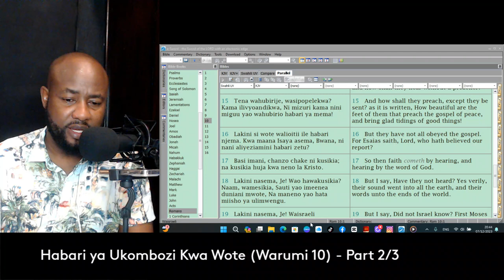Habari ya ukombozi kwa wote - {Warumi 10}: Part 2/3